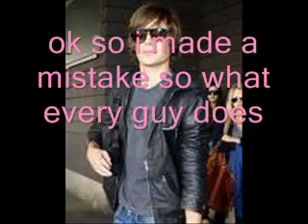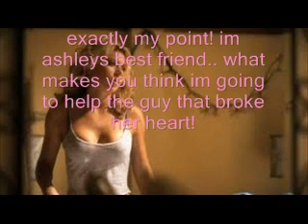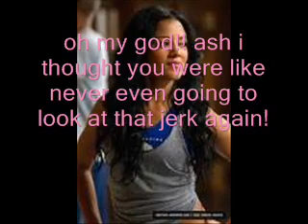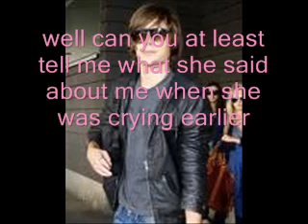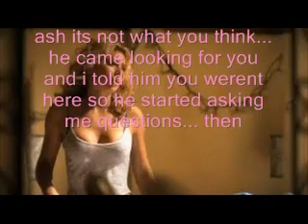college girl ep 6 zashley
hey guys im sorry that its taking me this long but im not sure when im going to be home and when im not because im very buissy lately and on sunday im going out of town for a week but i will try and make one more before i leave however i still have to pack so i dont know if i can... sorry about the short notice!!! comment rate and subscribe plzz